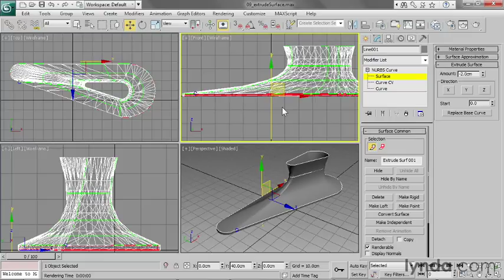10 09 extrudeSurface